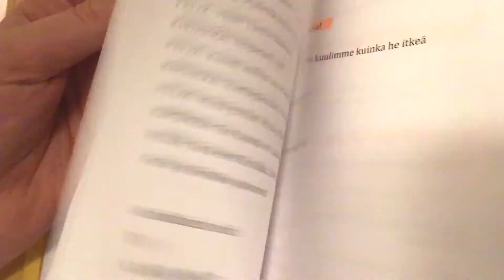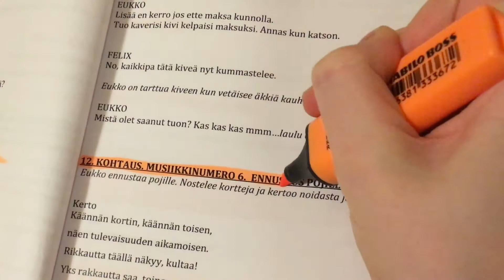Kadonnut prinsessa -musikaalin matkassa | Jakso 1: Lukuharjoitukset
Nyt se alkaa! Tervetuloa aloittamaan jännittävä matka fantasiamusikaali Kadonneen prinsessan parissa!
Ensimmäisessä jaksossa pääsemme seuraamaan musikaalin lukuharjoituksia. Pysykää kanavalla! Sillä lisää on tulossa!

Musiikki: Milla Viljamaa

Video: Jere Hartikainen ja Erika Rehmonen